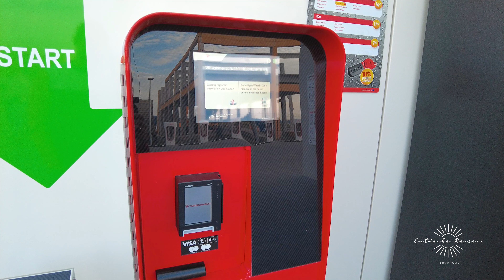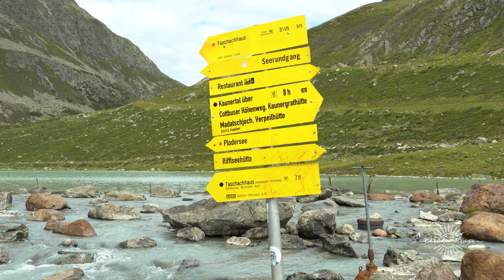Pitztal Sportalm Hotel und Rifflsee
Alpine Resort Sportalm Hotel
Ein traumhaftes Bergpanorama mit 76 Dreitausendern, frische Bergluft im Pitztaler Gletschergebiet und Erholung im alpinen Naturpark SPA – so verführerisch gestaltet sich ein Aufenthalt im Alpine Resort Sportalm.

Ein faszinierender Bergsee auf 2.232 m
Der Rifflsee ist Österreichs höchstgelegener Bergsee und war namensgebend für die Bergbahngesellschaft. Mit den Liftanlagen der Rifflsee Bergbahnen wird dem Besucher ein vielfältiges Netz an leichten bis mittelschweren Höhenwanderwegen erschlossen.

Equipment
Sony A6600, DJI Osmo Pocket, DJI Mavic Pro 2,  Manfrotto befree live